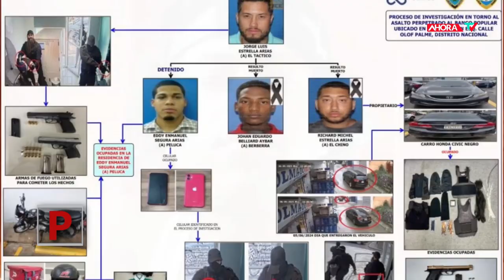VIOLENCIA Y DELINCUENCIA EN REPÚBLICA DOMINICANA | REPORTAJE